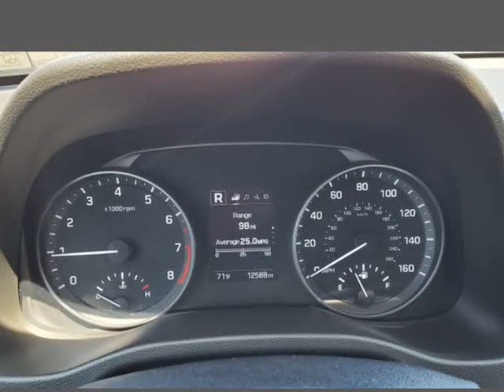2018 Hyundai Elantra SEL 2.0L Auto SULEV (Alabama) (Rockledge, Pennsylvania)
719 Huntingdon Pike
Rockledge